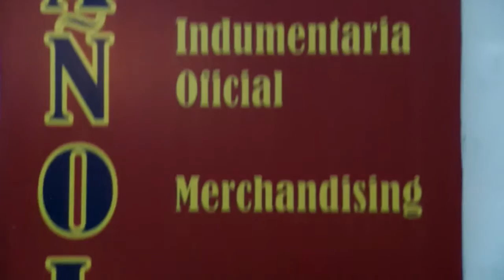Fecha 19 / Deportivo Español - Almagro (12/06/15)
En un discreto 0 a 0 el Rojo se enfrento por la tarde del sabado a Almagro, cada equipo conto con pocas chances claras pero no alcanzo para romper la valla del portero.

Disfruta del resumen con las mejores jugadas, video realizado por la subcomision de prensa.